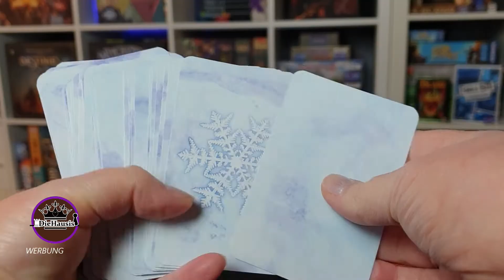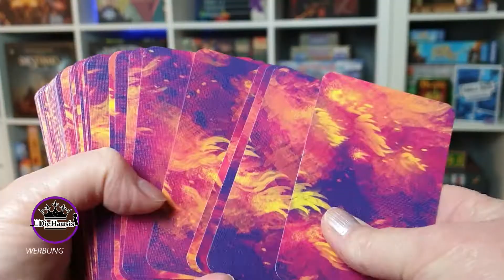SNOWHERE | Kartenspiel Unboxing Tanjas Quickie (Nürnberger-Spielkarten-Verlag NSV 2021) Neuheit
Unboxingzeit mit SNOWHERE ein neues einfaches Kartenspiel ab 1 Person spielbar - Tanja packt mit Euch diese Spielneuheit 2021 vom Nürnberger-Spielkarten-Verlag (NSV) aus. Selber schon mal gespielt?

SNOWHERE (Verlagstext)
Eine Welt im Wandel!
Die Welt steht in Flammen! Es ist an der Zeit das Blatt zu wenden und das Feuer zu löschen.
Verwandelt die Karten in himmlischen  Schnee  und  verdeckt  damit die Flammen. Wo der
Schnee am Ende landet,  erfordert Planung und Überblick. Könnt Ihr die Welt gemeinsam retten?
Als neues Mitglied der NATURELINE schafft SNOWHERE ein kooperatives Kartenpuzzle der besonderen Art.

Autoren: Steffen Benndorf
Grafik: Christian Opperer
Verlag / Vertrieb: Nürnberger-Spielkarten-Verlag (NSV)
Altersempfehlung: ab 8 Jahren
Spieleranzahl: ab 1 +
Spielzeit: ca. 15-20 Min.
Kategorie: Familienspiel

Bei AMAZON *

Zeitstempel:
00:00 Willkommen & Intro

●▬▬▬▬▬ * SUPPORT * ▬▬▬▬▬●

▶ andere Brettspiele bei Amazon kaufen:

Vielen Dank!

Für dieses Video stand uns das Rezensionsexemplar bedingungslos von NSV zur Verfügung. Vielen Dank dafür.